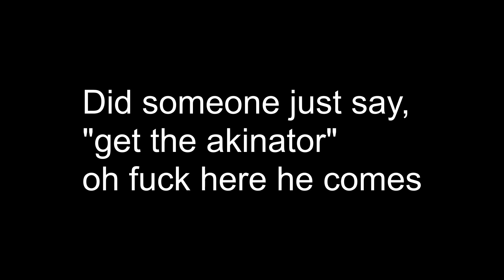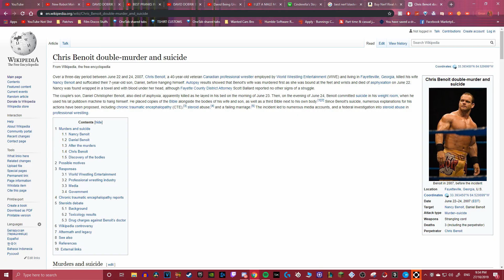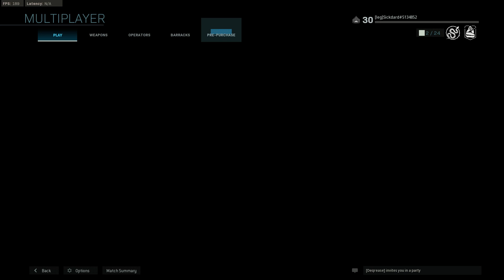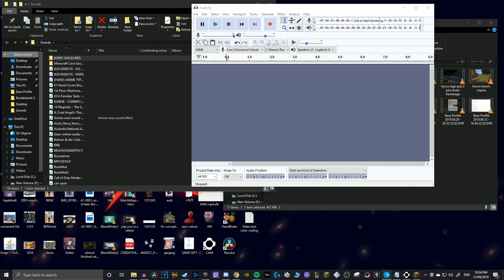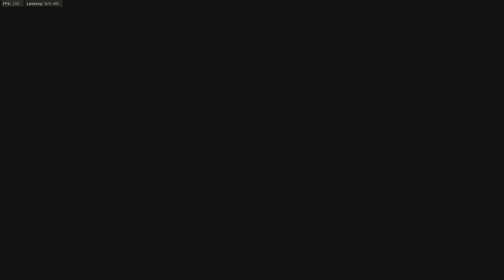redacted Recap #3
more epic gamer moments  yeet

Is that a bluray copy of Shrek 3? holy shit dude